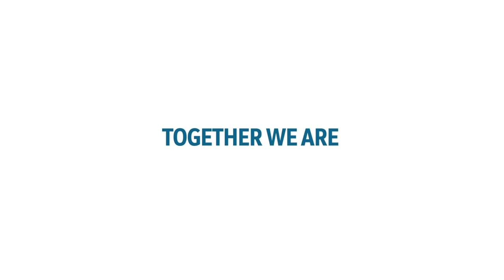Nestle Generation Re-generation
Voiced by Love that Rebecca Inc.'s Rebecca Haugh, voice actress.

Rebecca's a full-time voice actress working from her professional studio affectionately known as ‘the padded room’! She knows you expect talent, reliability, professionalism and want a little bit’o fun. Known for her team player attitude and meeting deadlines, she supports your project’s success — whether it’s eLearning, corporate narration, broadcast campaigns, phone systems, podcasts, apps, games or animation.